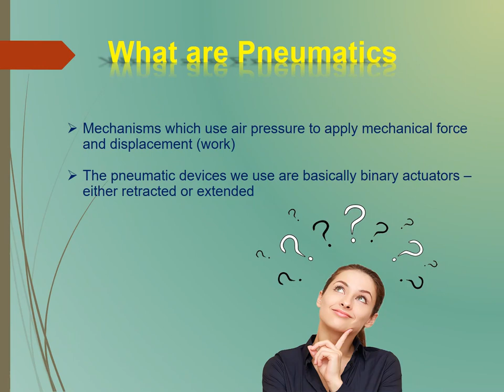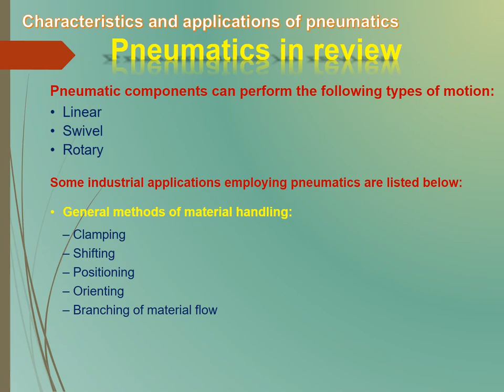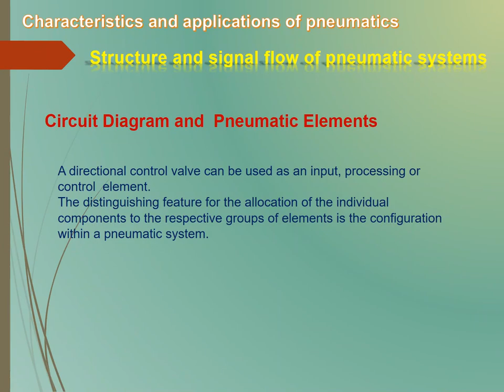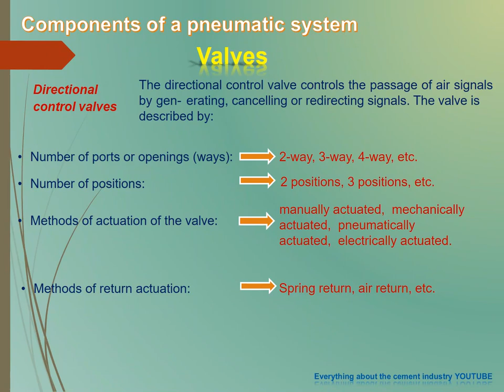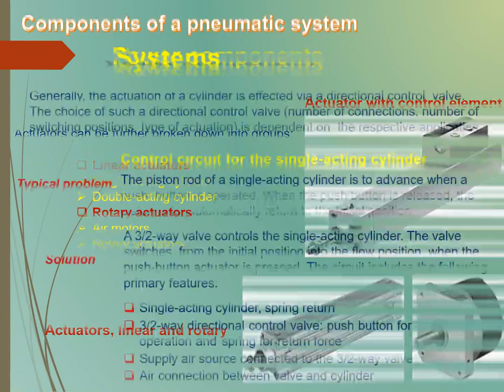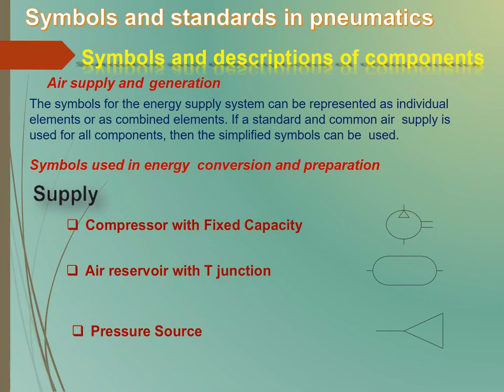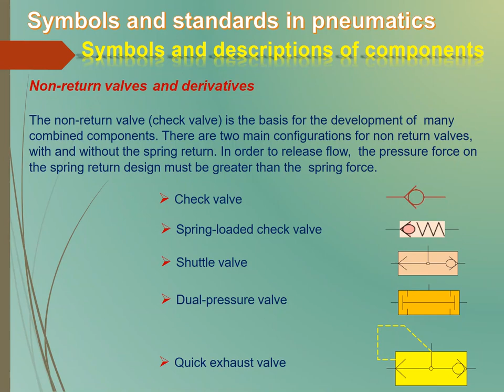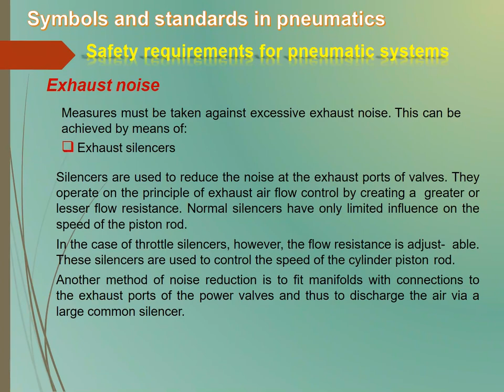Basic Pneumatic System _Course 1 Characteristics _ applications _Symbols _ Components of a Pneumatic